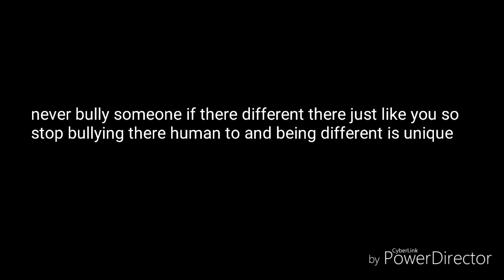Suicide story (mini movie)